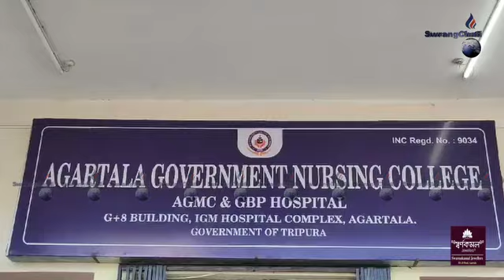IGM Sak Ham Nogo Staf Nurse-ni Interview Najakthai Jwngjal Nukjakkha